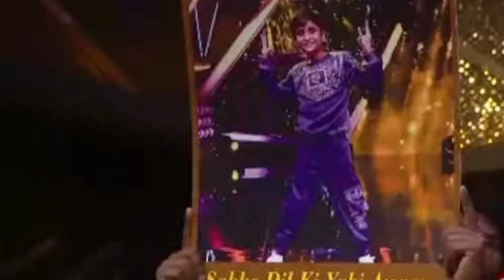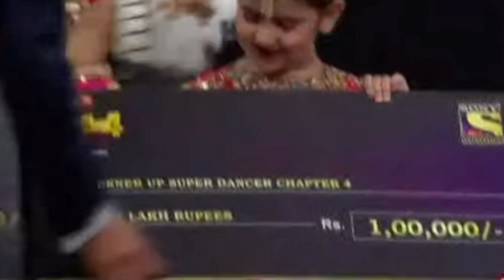Florina gogoi 🤟|Super Dancer Chapter 4 Winner 🏆| Flotus 🔥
Credit —SonyTv